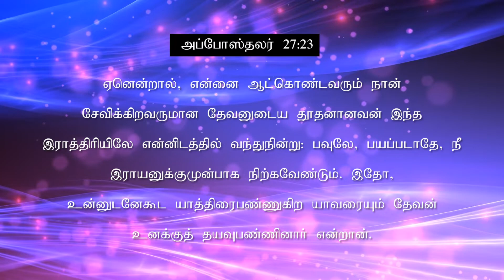மாற்றம் உண்டு | 23.06.2020 | Agape Life Changer | Pr . Abraham Johnson Prabhu